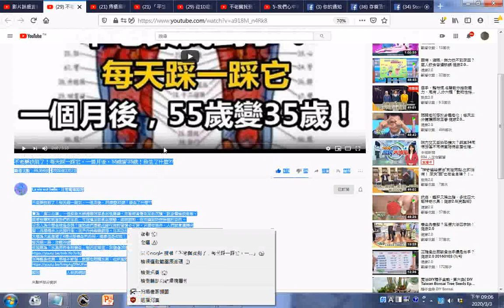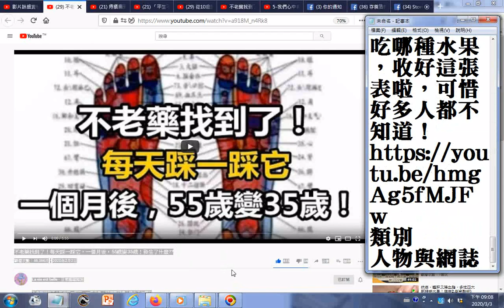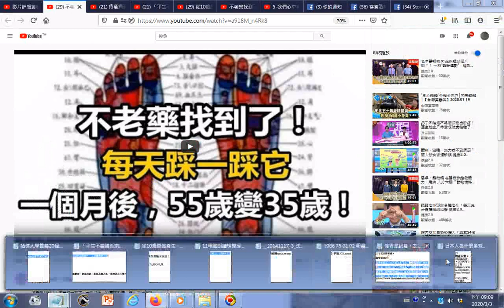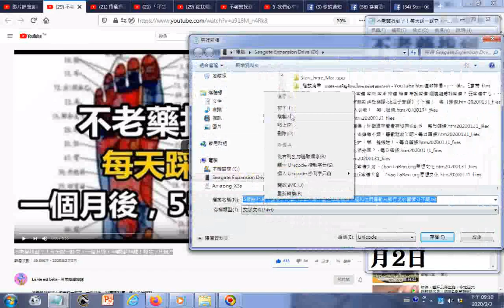_瀏覽_不老藥找到了！每天踩一踩它，一個月後，55歲變35歲！發生了什麼 日本人為什麼全球最長壽？這和他們喜歡光腳行走的習慣分不開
參考網址 筆者附錄: 有求孔孟聖道三寶心法就不枉費今生來世間。世間財世間用--生不帶來，死不帶去，或是給以後不相識的人用，但是得三寶心法卻能帶著走，在世能逢凶化吉、躲劫避難、改變命運，壽終能超生了死，離苦得樂，智者切莫入寶山而空手回。